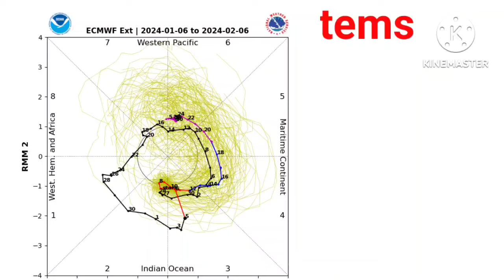20 Days weather forecast|12-13 और 16-17 को पहाड़ो मे हल्की बर्फबारी|फसलों मे पाला। शून्य तक तापमान।